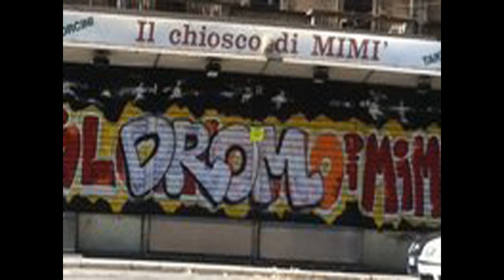Bella lì - 01 - Bar Sabrina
Dall'album Demo (1997)